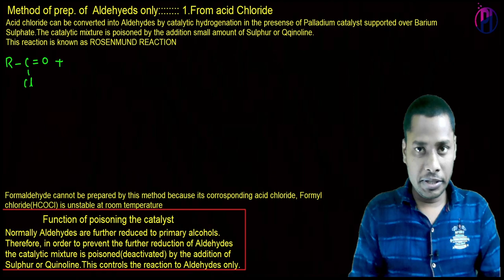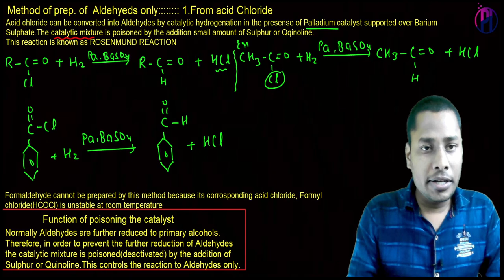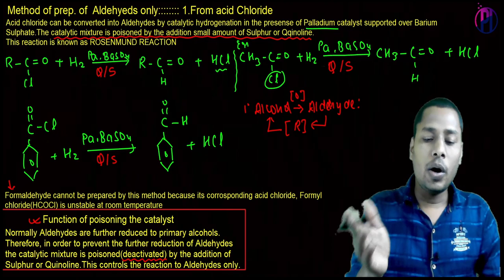Catalytic hydrogenation of acid chloride--- ROSENMUND REACTION , METHOD OF PREP OF ALDEHYDES ONLY.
Rosenmund Reduction Mechanism explains the way acyl chlorides are selectively reduced into aldehydes. Karl Wilhelm Rosenmund first reported this reaction in 1918, thus the reaction was named after him. The Rosenmund reaction is a hydrogenation process where molecular hydrogen reacts with the acyl chloride in the presence of catalyst – palladium on barium sulfate. The barium sulfate reduces the activity of the palladium due to its low surface area, thereby preventing over reduction. Should the need for further reduction in palladium activity arise (as in the case of more reactive acyl chlorides), a poison can be added to totally deactivate the palladium catalyst.

Common poisons used to limit palladium activity in the Rosenmund technique are thioquinanthrene and thiourea. The need for deactivation arises because the subsequent aldehyde formed from the reduction of the acyl chloride will also be reduced to a primary alcohol by the system. This primary alcohol would then react with the remaining acyl chloride, forming an ester. The Rosenmund catalyst (palladium on barium sulfate) is prepared by the reduction of palladium(II) chloride solution with reducing agent formaldehyde in the presence of barium sulfate.

Rosenmund Reduction
As discussed in the introduction, the Rosenmund reduction is a reaction where acid chlorides are converted into aldehydes by employing hydrogen gas over palladium poisoned by barium sulphate